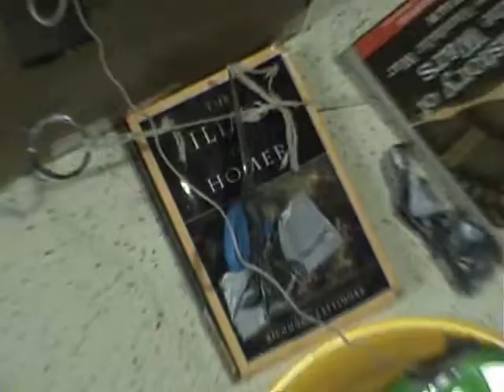Rube Goldberg Device 2.0 "Burn UT"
A wicked sweet Rube Goldberg Device